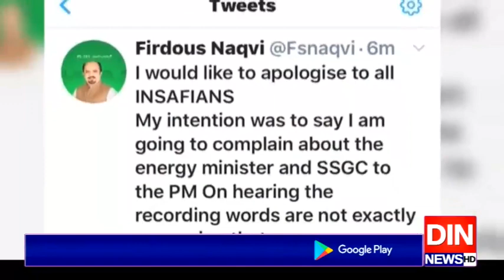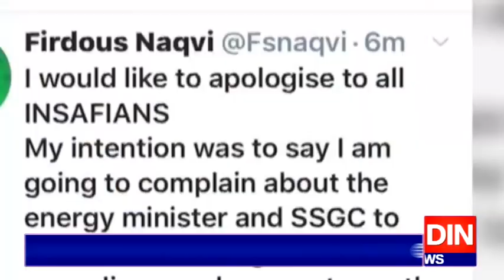خبردار تنقید برداشت نہیں کی جائے گی